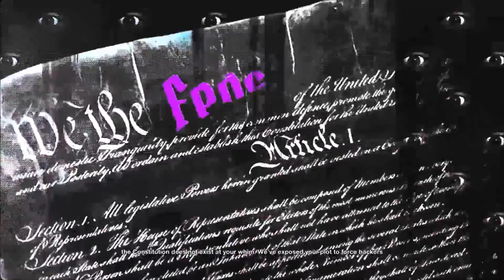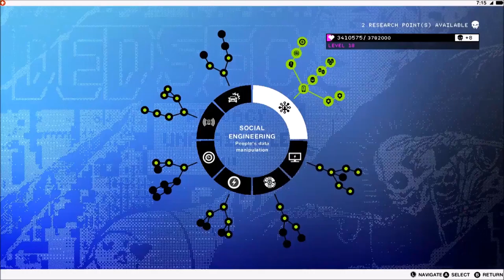watch_dogs 2 - Hidden Faces [Part 24]